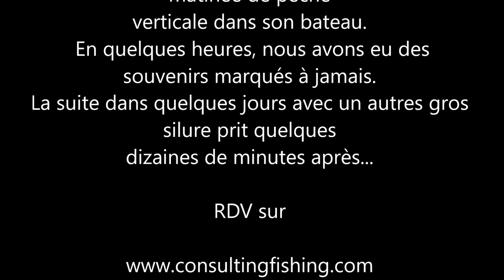Big silure en vertical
Le résultat d'une matinée réussie ou la première touche est un record de l'année... Et quelques dizaines de minutes après c'était son cousin qui venait faire la photo. Suite au prochain film dans quelques jours. Cordialement, Philippe Carême.